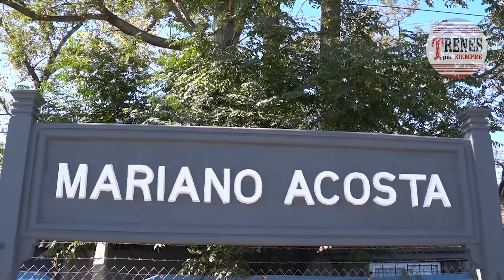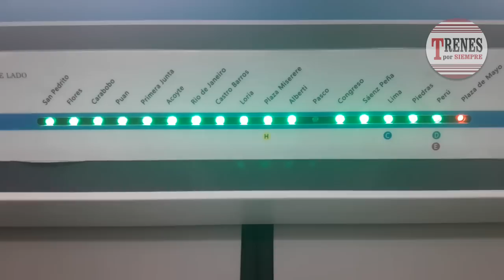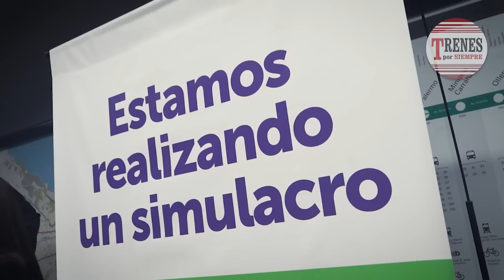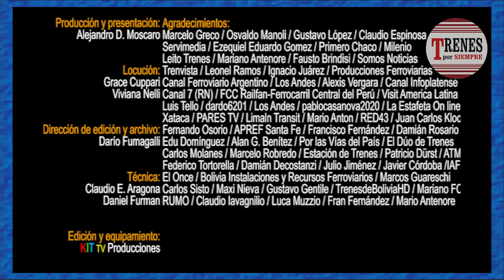Compacto de noticias Nº 208: Taller Junín continúa entregando material rodante reparado.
Trenes por Siempre Nº 208 - 24 de abril 2023.